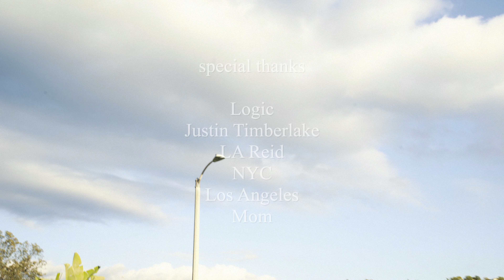John Lindahl - Idols (Official Music Video)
I wrote this song in 2018.  It's a true story about the highs and lows of my musical journey.  In fact, this music video was filmed during one of the lows.  I had to finish shooting at the end of my street instead of a studio because the Covid pandemic hit just before I released my first solo album, crushing my dreams of touring or performing live.  But, as I say in the song, I'll never stop trying to make it.